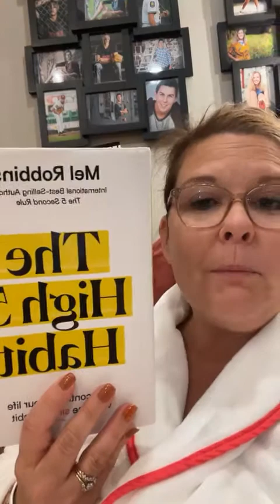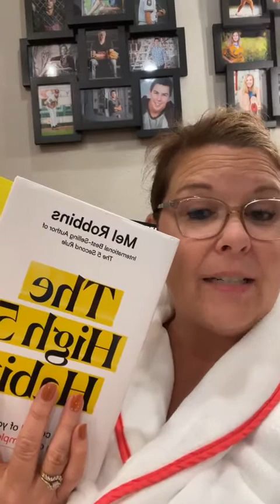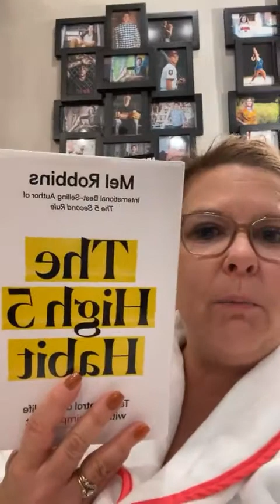5 Day Challenge Based on Mel Robbins book The High 5 Habit